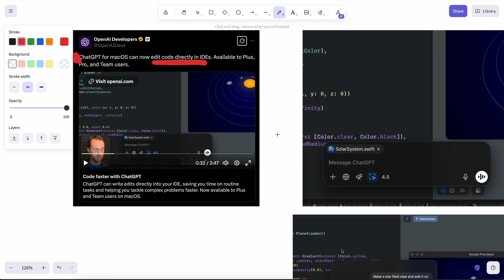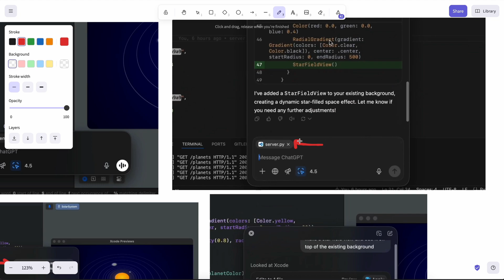OpenAI JUST Launched ChatGPT CODER! (Explained in 2 Minutes)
In this video, I'll be telling you about the new ChatGPT Coder update shared by OpenAI's team that apparently allows ChatGPT to code on VSCode and Swift.